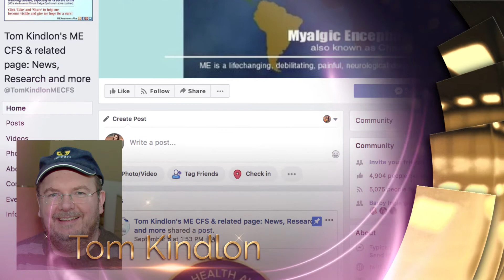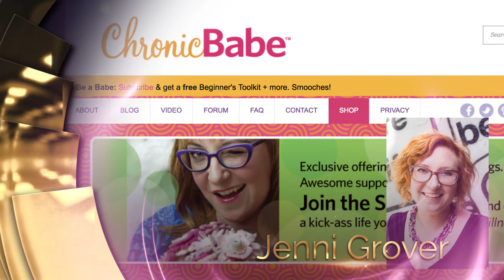2018 WEGO Health Awards Lifetime Achievement Finalists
Year in and year out we come across Patient Leaders who continue to rock the health world. Which leader do you believe needs to be recognized for their overall achievement over the years? These Patient leaders are true stars who continue to shine and don't fit into just one category. Let's face it, they've done it ALL! Perhaps they even started their advocacy before Twitter… gasp! Think of this category just like the Lifetime Achievement Award at the Academy Awards. Let's recognize those giants of Patient Leadership that have stood the test of time.